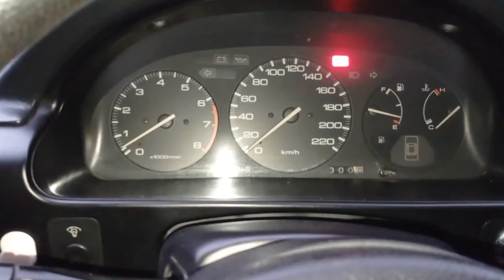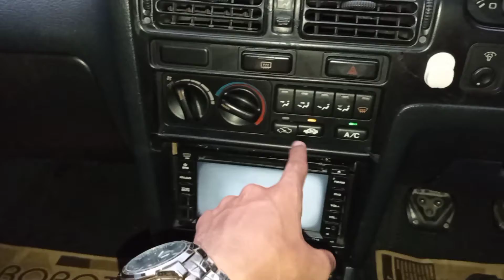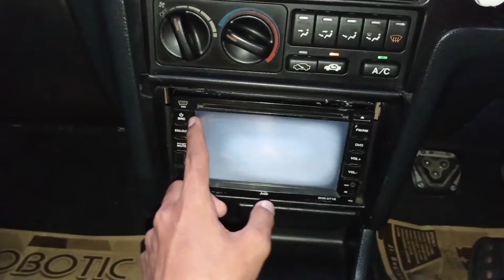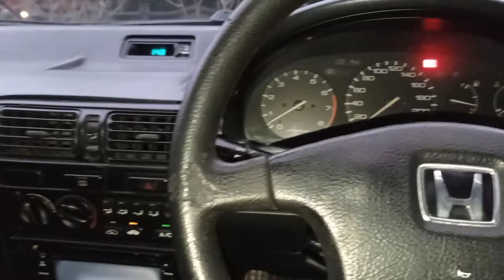HONDA ACCORD MAESTRO 1991 ORIGINAL ISTIMEWA HARGA 30 JUTA NEGO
HONDA ACCORD MAESTRO 1991 ORIGINAL ISTIMEWA HARGA 30 JUTA NEGO @ImamArivinmobilbekas

Honda accord maestro 1991 dijual
Harga honda accord maestro manual 1991 adalah 30juta NEGO
Kredit syariah honda accord maestro 91
DP 9.8jt
Angsuran
748 x 3th
1.001 x 2th
1.759 x 1th

Spesifikasi honda accord maestro 1991
Body kaleng utuh
Cat orisinil spet mulus
Interior bersih rapi orisinil
Kaki-kaki ok
Mesin ok
AC dingin
Pajak hidup
Bisa bantu mutasi.

Pada video ini saya me review honda accord maestro 1991. accord maestro adalah sebuah premium sedan dari honda yang populer di masanya, accord maestro manual 1991 ini adalah sedan mewah yang sangat nyaman dikendarai disertai dengan fitur accord maestro 91 yang sangat lengkap dijamannya. mesin accord maestro ini berkapasitas 2.0cc karburator.

honda accord maestro 1991 adalah sedan mewah yang sangat lengkap fitur dijamannya serta sangat nyaman dikendarai. mobil ini bisa juga disebut sebagai honda accord maestro 1991 original karena mobil ini masih original interior dan eksteriornya. selain tampilannya original mobil ini juga bisa dimodifikasi menjadi honda accord maestro knalpot racing. maupun diubah menjadi ala-ala accord maestro jdm.

Honda accord maestro modifikasi sangat digemari banyak kalangan, sehingga accord maestro ini menjadi sangat populer dikalangan pecinta sedan selain itu ada juga versi accord maestro matic sehingga anda bisa memilih mau manual atau matic.

accord maestro,
kelebihan accord maestro dan kekurangan accord maestro jika dibandingkan akan lebih banyak kelebihannya karena mobil ini termasuk mobil mewah sehingga sudah pasti banyak kelebihannya. honda accord maestro harga nya cuman 30juta masih bisa nego.